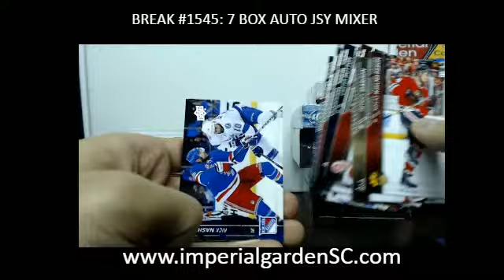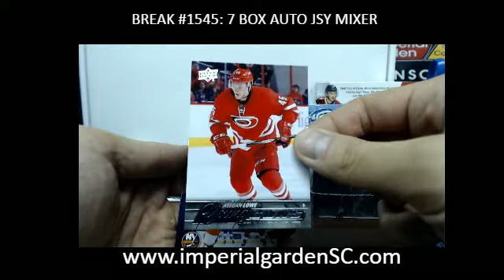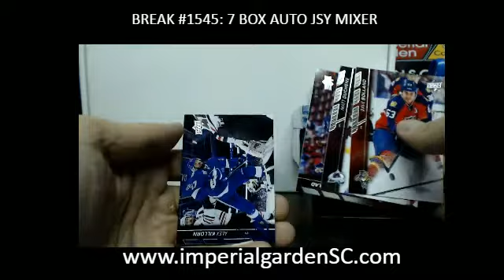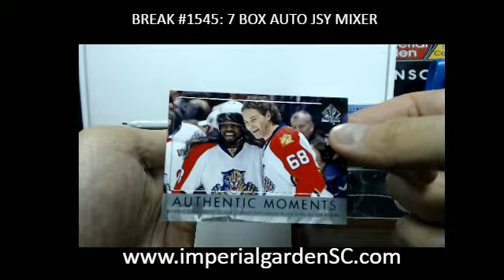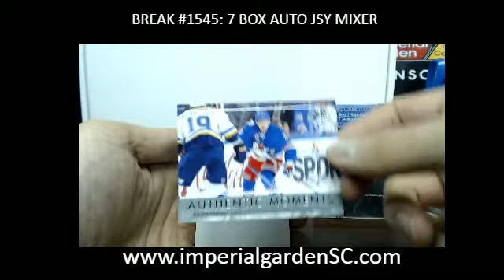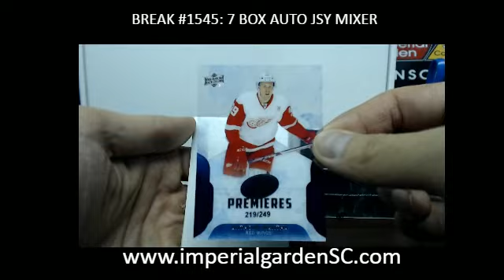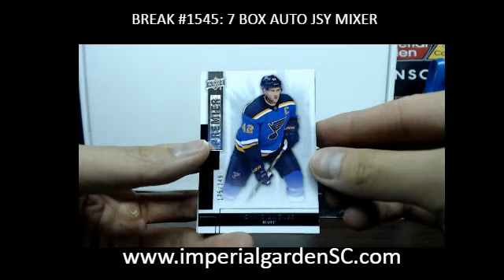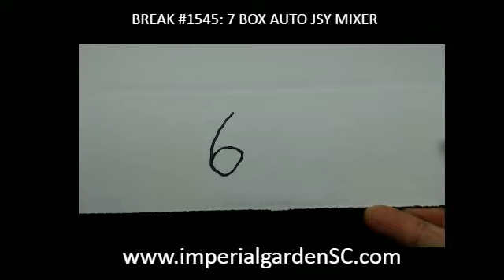Break #1545 MAIN: 7 BOX UD Series 1 / 2 (05-06, 07-08, 15-16, 16-17 )